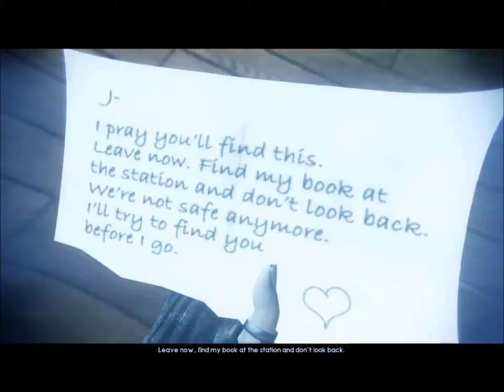Murdered: Soul Suspect | ScareCrowOnFire | Let's Play #10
Vacuums, Crows and more Cats!